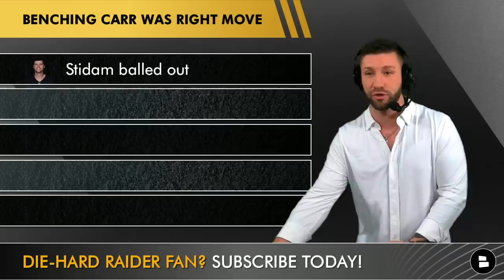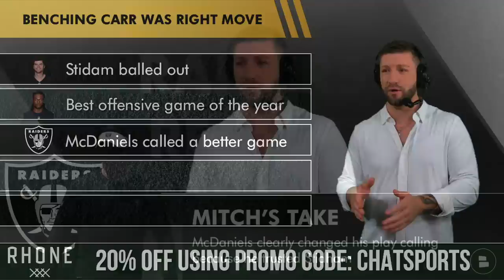Jarrett Stidham QB1 In 2023? Raiders Rumors After 49ers Game On Josh McDaniels & Derek Carr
Raiders Rumors on Jarrett Stidham, Josh McDaniels and Derek Carr are the focus of Raiders Report show with Mitchell Renz.

Raiders Rumors & Overreaction Monday Topics
- Benching Derek Carr was the right move
- Jarrett Stidham QB 1 next year?
- Raiders need to invest in the defense (use Carr money & draft picks)

Raiders News: Raiders vs. Chiefs game has been switched to Saturday at 4:30pm ET

Benching Derek Carr was right move
- Jarrett Stidam balled out
- Best offensive game of the year
- Josh McDaniels called a better game
- Stidham helped the O-line
- You don’t risk Derek Carr getting injured

Las Vegas Raiders news:
- Josh Jacobs & Marcus Allen are the only Raiders ever to ever 2,000 total yards in a season

Las Vegas Raiders single season record:
- Davante Adams broke Tim Browns’ Raiders single season receiving record on Sunday

Mitchell Renz host of the Raiders Report will be live on Locals later today to talk to The Nation